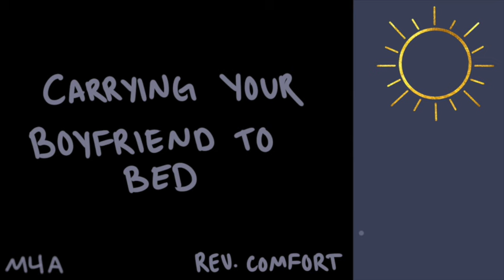[M4A] Carrying Your Boyfriend to Bed [Reverse Comfort] [Bf Needs Attention] [Sleep Aid] [BFE] [ASMR]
heeelllllo,

Been getting a lot of requests for reverse comfort lately, so here you all go :) And I believe everyone dreams about getting whisked away by their significant other at least once in their life, so this is my turn haha

Have fun coddling me

Sunny ☀️